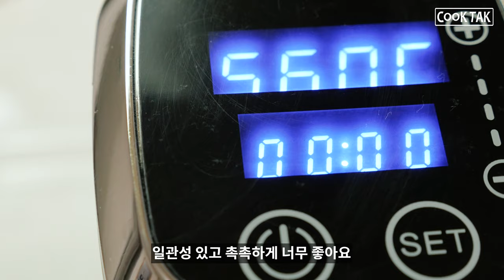꿀대구 :: 스페인 타파스 :: 마요네즈를 생선 위에 올렸더니 :: 수비드 요리 :: Honey Cod :: Spanish Tapas Recipe :: Sous-Vide Fish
꿀대구 :: 비니투스 타파스 :: Honey Cod :: Vinitus Tapas
🔻'레시피'는 아래 '더보기'를 눌러주세요🔻
🔻For Recipe, press "More" below🔻📝[ENG SUB]📝

오늘은 '꿀 대구 타파스' 영상을 준비했어요!
이 요리는 바르셀로나 '비니투스'라는 타파스 레스토랑에서
큰 인기를 얻은 요리입니다. 알리올리라는 스페인식 소스와 함께 먹는
대구(생선) 요리에요! 저도 먹어보진 않았지만 사진을 보고 시도해봤어요 :D
맛의 조합은 정말 훌륭했어요!

Today, I prepared a video of Honey Cod Fish Tapas!
This dish is from a tapas restaurant in Barcelona called 'Vinitus'
It's a very popular dish. It is eaten with a sauce called Allioli.
I haven't tried it either, but I tried it after looking at the picture:D
The combination of flavors was great!

🍳재료

📌알리올리
-달걀 1개
-마늘 5쪽
-레몬즙 1작은술
-소금 1작은술
-올리브오일 1컵

📌토마토 렐리쉬
-토마토 4개
-마늘 2쪽
-양파 1/4개
-화이트 와인 2큰술
-타임(허브) 잎 1꼬집
-소금, 후추 (간을 맞춘다)

🍳Ingredients

📌Allioli
-Egg 1ea
-Garlic 5cloves
-Fresh Lemon juice 1t
-Salt 1t
-Olive oil 1C

📌Tomato Relish
-Tomatoes 4ea
-Garlic 2cloves
-Onion 1/4ea
-White wine 2T
-Thyme leaves 1pinch
-Salt, Pepper (Season to taste)

해당 영상의 2차 편집 또는 재 업로드를 금지합니다.
Please, Do not edit or upload this video a second time.